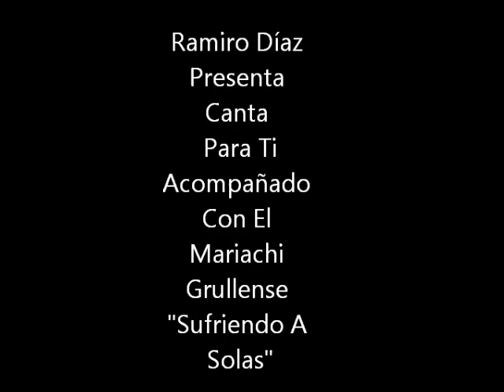14 "Sufriendo A Solas" -Ramiro Díaz- Canta Para Ti (Cover)